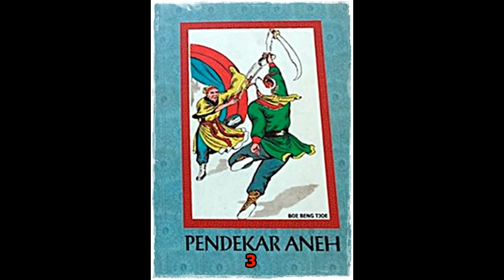Seri Cerita Silat Pendekar Aneh Jilid 3